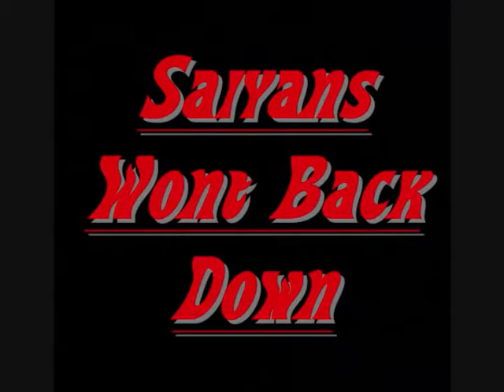Saiyans Wont Back Down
im just gonna say, working with rap music, not easy